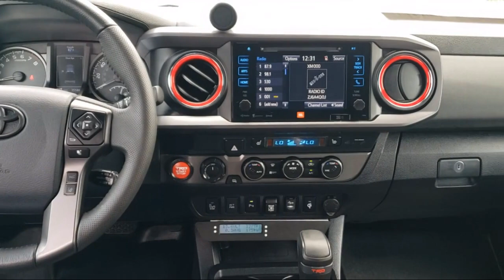2019 Toyota Tacoma TRD Sport Double Cab Folsom Sacramento Roseville Elk Grove El Dorado Hills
2019 Toyota Tacoma TRD Sport Double Cab Stock Number: F45524 Vin:3TMCZ5AN6KM287225.
12755 Folsom Blvd.